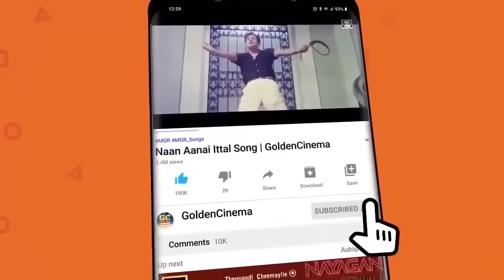கண்ணீர் விட்டு மனமுடைந்து கேட்கும் பழைய சோக பாடல்கள் | Tamil Sad Songs | Black White Sad Songs | HD